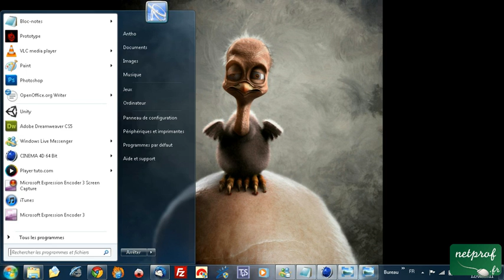Cinema 4D : Présentation de la formation